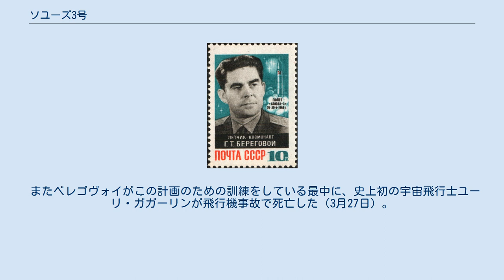ソユーズ3号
ソユーズ3号 (Союз 3 / Soyuz 3) はソビエト連邦において、宇宙飛行士のウラジミール・コマロフが死亡したソユーズ1号の事故後はじめて行われた、ソユーズ宇宙船の有人宇宙飛行である。
コールサインは「アルゴン」。
 数々の災難に見舞われたソユーズ1号の飛行目的は、そもそもは無人のソユーズ2号とランデブーとドッキングを行うことであったが、この時は2号の打ち上げは中止されている。
飛行士ゲオルギ・ベレゴヴォイが搭乗した3号は、当初の目的を達成するための二度目の飛行であり、2号は3号の前日に打ち上げられた。
 地上の管制官は、ベレゴヴォイ飛行士が操縦桿を取る前にすでに両者（2号と3号）を200mまで接近させることに成功していた。
しかしながらドッキング操作は地上との交信ができない状態で行わなければならず、ベレゴヴォイは機体を1mまで接近させることはできたが、ドッキングは3回続けて試みたものの達成することはできなかった。
結局、操縦用の推進剤のほとんどを消費してしまったため、当初の目的は放棄せざるを得なくなった。
失敗の原因は、ベレゴヴォイの操縦にあったとされている。
結局ベレゴヴォイは、このフライトのみで退役することとなった。
 またベレゴヴォイがこの計画のための訓練をしている最中に、史上初の宇宙飛行士ユーリ・ガガーリンが飛行機事故で死亡した（3月27日）。